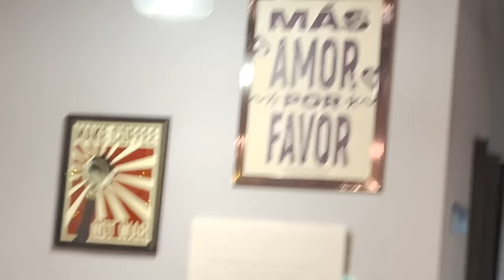por que queremos morar no Brasil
Oie! Voltei para Moscou e no primeiro finde com a minha esposa Olya decidi perguntar para ela o que gosta sobre o Brasil. Ela não parou de falar kkk! Realmente adora o Brasil, embora nunca tenha visitado! Assista para saber mais sobre os nossos pensamentos em relação à mudança para o país tropical e a nossa vivência na Rússia como um casal lésbico em meio a todas as leis discriminatórias contra pessoas LGBTQ+.

00:00 Olá!
02:00 Comendo shawarma russo
04:31 Paisagem da primavera russa
05:37 Tomando cafezinho
07:52 Hora da entrevista!
10:00 Olya sobre os brasileiros
12:38 Olya sobre o clima brasileiro
15:17 Olya sobre o português
16:52 Olya sobre a comida brasileira
17:43 Olya sobre a música brasileira
18:34 Olya sobre o padrão de beleza brasileiro
20:37 Olya sobre situação com LGBTQ+ na Rússia
24:14 Sobre os russos "bravos"
26:33 Olya sobre problemas no Brasil
29:19 Tchauzinho!